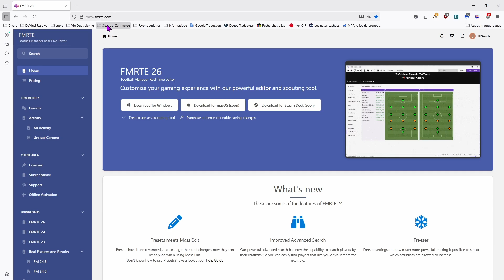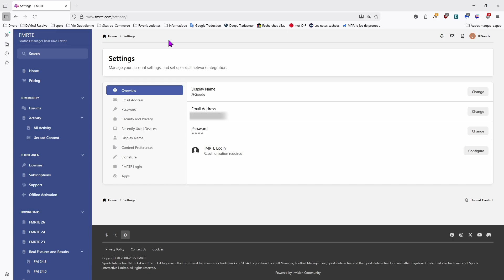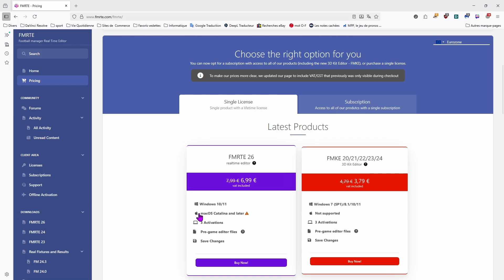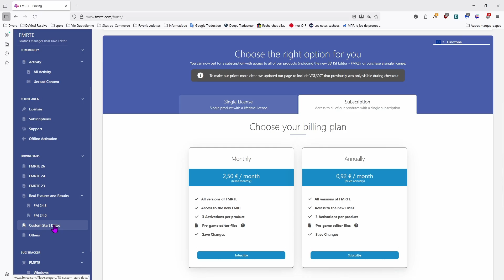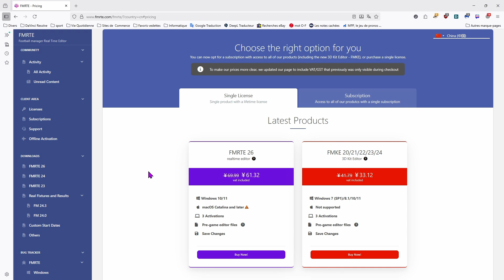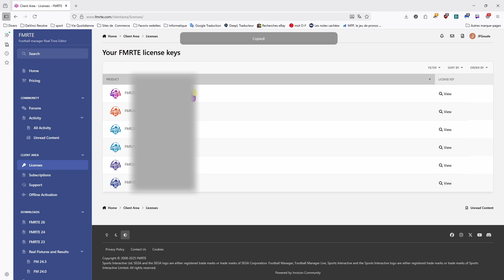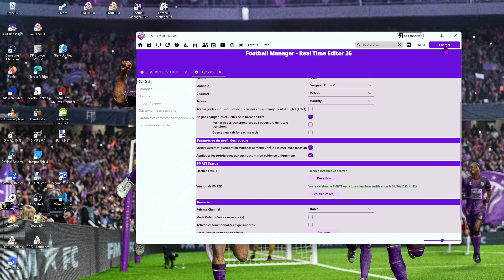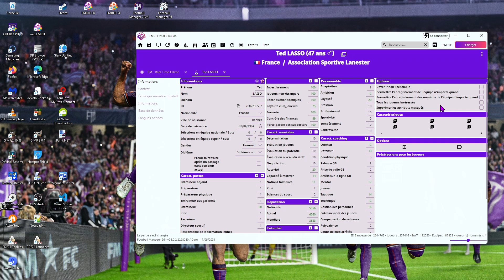FMRTE 26 : Enregistrer sa licence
💶 FMRTE26 – Comment acheter, enregistrer et activer la version payante ? 💶

Dans cette vidéo, je vous montre pas à pas comment passer de la version gratuite à la version complète de FMRTE26, l’éditeur temps réel pour Football Manager 2026.

✅ Au programme :
00:00 La licence FMRTE26 : considérations générales
01:45 Tour d'horizon des différentes  licences et mode de paiement
05:45 Le paiement Paypal dysfonctionne, mais l'incident se contourne facilement
06:35 Installation de la clé de licence dans FM (Windows 11)
07:03 Trois manière d'installer la clé de licence, une seule en pratique courante
08:35 Activation réussie et premiers tests dans FM26 avec Lanester
10:05 Conclusions

Rappel essentiel : FMRTE modifie uniquement la mémoire de FM26 → pensez à sauvegarder votre partie pour conserver les changements !

 ⚠️ Petit rappel éthique : même si vous n’utilisez FMRTE que pour consulter les données cachées (CA, attributs masqués, etc.), soutenir l’auteur en achetant la licence est un geste important. Le travail derrière cet outil est colossal, et le prix (moins de 7 €) est plus que raisonnable.

Cette vidéo fait suite à la présentation de la version gratuite de FMRTE26 → si vous l’avez ratée, vous le trouverez

→ Tutoriels FMRTE26 avancés (CA, générateur de pépites, staff, contrats…)
→ Comparaison détaillée gratuite vs payante
→ Trucs & astuces pour FM26 avec Lanester en National 3
👍 Un pouce bleu si tu utilises (ou comptes utiliser) FMRTE pour améliorer ton expérience FM !
💬 Vous avez des questions ? Posez des questions via les commentaires, j'y répondrai promis
💬 Rejoins le groupe FM26 Plaisir sur Facebook pour échanger avec d’autres passionnés francophones !

(Toujours télécharger depuis le site officiel pour éviter les versions piratées ou infectées !)